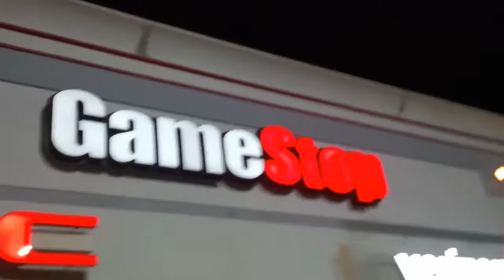Marvel's Spider-Man Collector's Edition GameStop launch night pick up!!!!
Us Brother's pick up spidermanps4 collector's edition from our GameStop.

For God so loved the world, that He gave His only begotten Son, that whoever believes in Him shall not perish, but have eternal life.